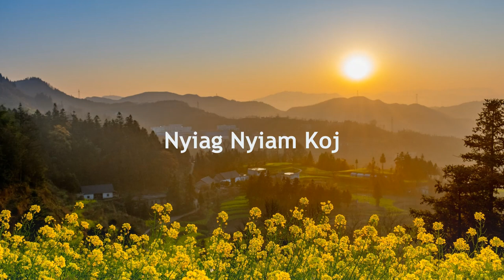"Nyiag Nyiam Koj" - Nkauj Hmoob - Hmong Song - Hmong Karaoke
Song
Title: Nyiag Nyiam Koj
Artist: Maiv Thoj &